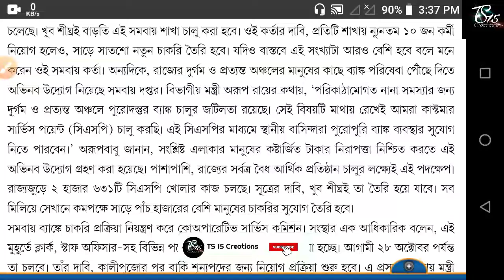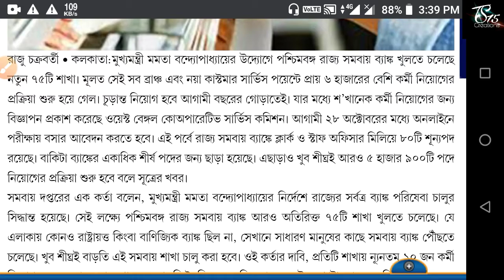রাজ্যে সমবায় ব্যাঙ্কে ৬ হাজার কর্মী নিয়োগ || নিয়োগ ২৩ টি জেলা থেকে || Co operative Bank Recruitment